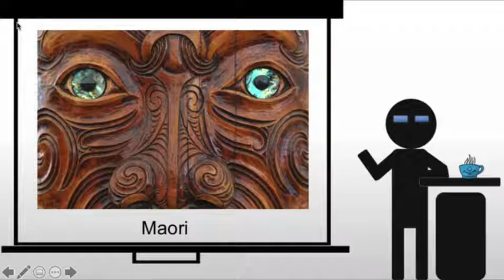Maori Meetinghouse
A brief discussion of a Maori Meetinghouse